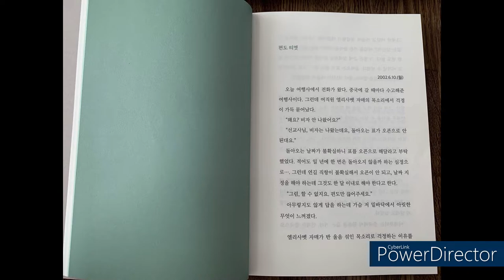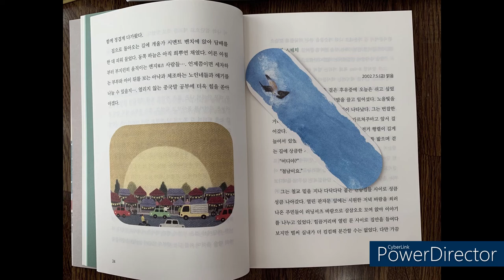북간도 일기 2 읽을 수 있는 만큼 조금씩 읽어요~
"북간도 선교사의 소박한 이야기" 북간도일기 2 조금씩 읽어봅니다.